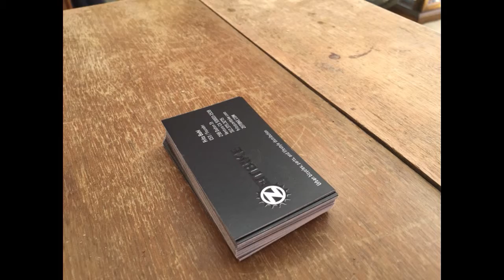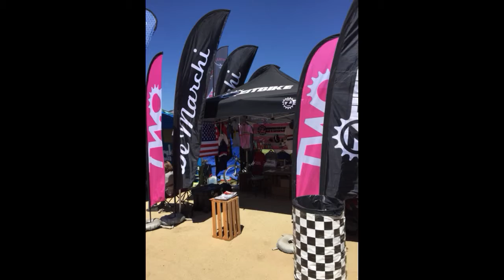Sea Otter Bicycle Festival - A look at the ZEITBIKE booth 2015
A quick look at ZEITBIKE's booth at SEA OTTER in Laguna Seca, CA, in 2015.